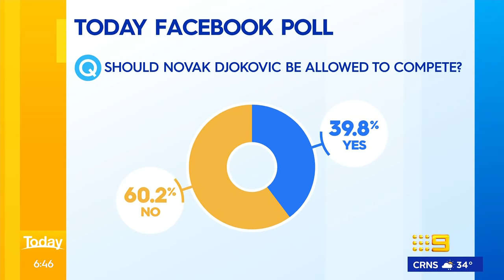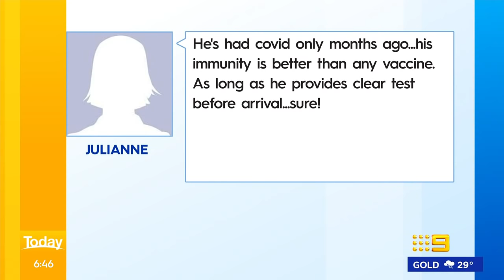Lambie calls out Djokovic medical exemption ‘loophole’ claims | Today Show Australia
Subscribe | Tasmanian Senator Jacqui Lambie has said Novak Djokovic shouldn't be allowed to play at the Australian Open if he isn't fully vaccinated for COVID-19 as a debate erupteds over the world number one’s medical exemption ‘loophole’.

0:00 Djovokic enters Aus Open
2:33 Beijing boycott
5:17 Manufacturing push
6:05 Australia's perfect Ashes start